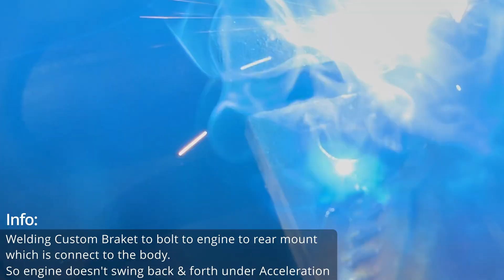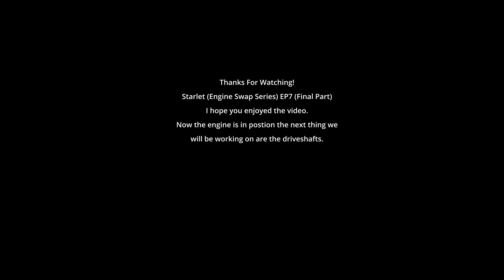2zz Starlet (Engine Swap Series) EP7 (Part3). Welding and installing the final rear gearbox mount!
After editing the video I feel that I will most likely revise and change the rear gearbox engine mount as im not 100% happy with it. For now it's holding the engine in the correct position. After we make and fit the driveshafts and after the I model a new exhaust manifold that will fit and travel to the rest of the current exhaust, I will Rework the rear gearbox mount again.. We are learning as we go along.